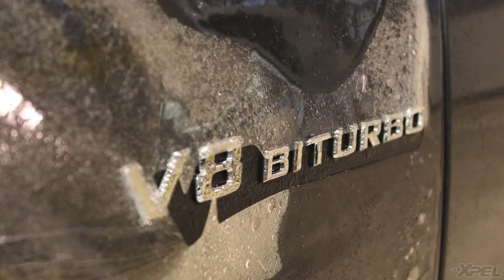2013 Mercedes Benz CLS63 AMG gets XPEL Ultimate Paint Protection Clear Bra on XPEL TV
by XPELPAINTPROTECTION